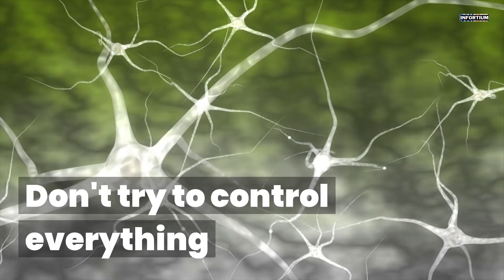How To Stop Worrying and Start Living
In this video,  I'm going to show you ways that can help you to stop worrying and start living.
You'll learn how to identify what's causing your anxiety, how to find peace of mind, and how to live a worry-free life.
If you're someone who worries a lot, you're not alone.
In fact, studies have shown that up to 30% of people suffer from chronic worrying.
Worrying can be a normal and healthy reaction to stress.
But when it starts to negatively impact your life, it's time to take action.
Here are some tips on how to stop worrying and start living.

Use it only as a general guidance.